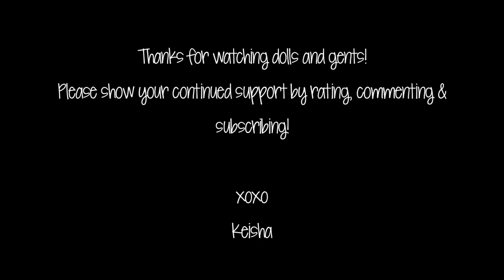Flawless, Photo Ready Skin -- Foundation Tutorial!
Hey dolls and gents!  It's been a minute since I have done a foundation tutorial, right?  I decided to record a flawless & photoready foundation routine for when I go to events, parties, & clubs.  If you follow these 7 simple steps, your face will look beat in person, photos & on film.  I hope y'all enjoy this tutorial!  I've been working really hard to put out more tutorials and high quality videos for my dolls and gents. =)

*announced in the video.

Products used to achieve my flawless & photoready skin:
*Napolean Perdis Auto Pilot Retouch Skin Smoothing Cream
*MUFE HD Foundation (178)
*MAC Pro Longwear Concealer (NW45)
*UDPP
*Bobbi Brown Corrective Concealer (Deep Bisque)
*Ben Nye Banana Luxury Powder
*MUFE Duo Mat Foundation (218)

Hair Info: Virgin Malaysian Wavy Hair from Queenie's Real Virgin Hair (4 bundles: 24, 24, 24, & 20 inches)

My Mailbox!

**All products shown in this tutorial were purchased by me.

xoxo
Keisha